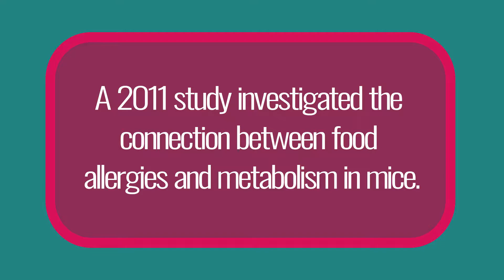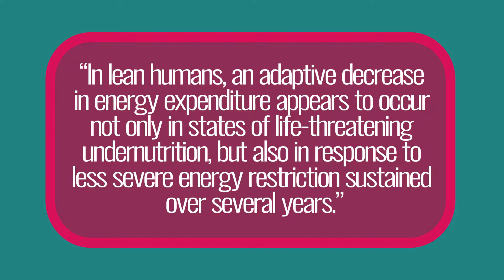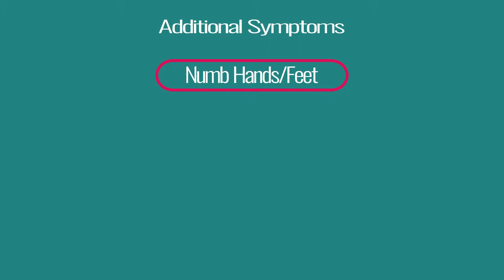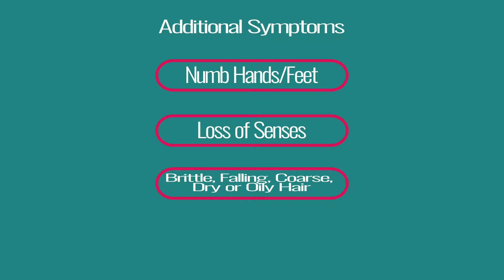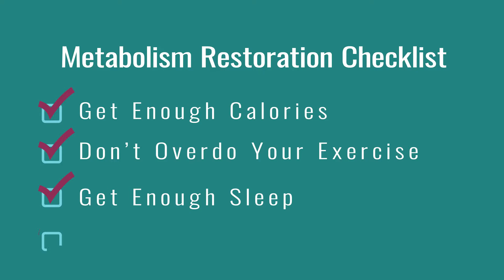How to HEAL a DAMAGED METABOLISM + can FOOD ALLERGIES damage your metabolism?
Metabolic damage or metabolic adaptation can be a really negative consequence of a poor diet--whether that diet is optional or not. If we aren’t feeding our bodies all of the energy and nutrients it needs we end up with deficiencies which force our metabolism to prioritize some necessary tasks over others. This can lead to fatigue, mental fogginess, bowel issues and the list goes on!

How to EAT MORE INTUITIVELY: what food science has taught me
Do you have a HEALTHY RELATIONSHIP WITH FOOD?
IS FOOD ADDICTION REAL? The science behind food obsession/Bliss Point Foods Part 2